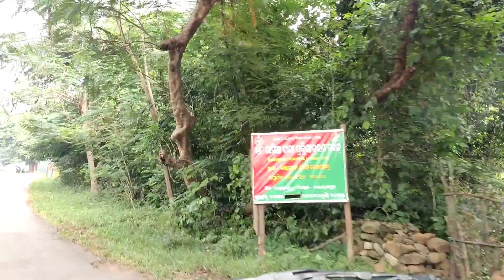ଥରେ ଗଣ୍ଡାହାତୀ Waterfall ବୁଲିକି ଆସନ୍ତୁ ବହୁତ ଭଲ ଲାଗିବ।GANDAHATI WATERFALL in Gajapati district,Odisha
GANDAHATI WATERFALL in Odisha . Gandahati#family